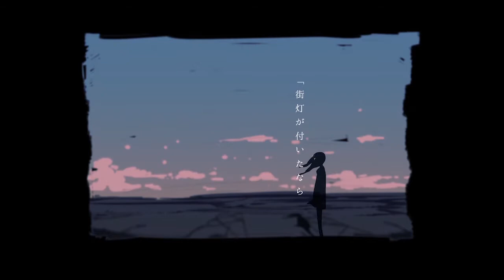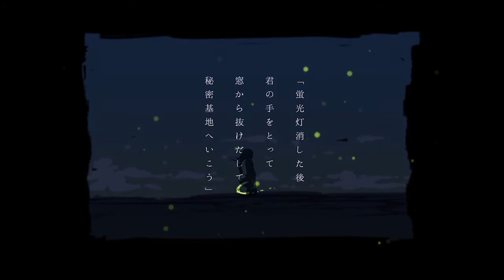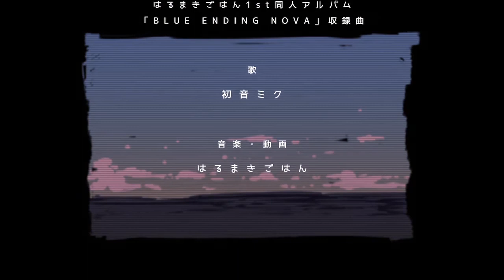【重音テト】フォトンブルー | Photon Blue【UTAUカバー】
Hello! I haven't posted in a long time. I tried something new with Teto's voice for this cover.
I'll be uploading more vocal covers from this point on, one being another Harumaki Gohan song—please look forward to them!

Model:
arue (あるえ)

Effects:
角砂糖
針金P
1ya
そぼろ
ビームマンP
chestnutscoop
ikeno
ZERA@のりたまP
もこたろ
jyoko
おたもん
Rui
たじゃっぴ (セルゆかり)

UST/Tuning/Mix: Meyuelle